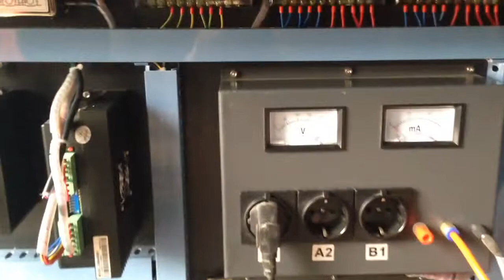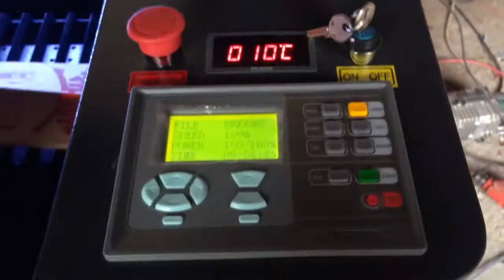engraving MDF by 80w laser engraving machine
laser engraving machine with 80w, 100w, 120w, 150w, 180w.